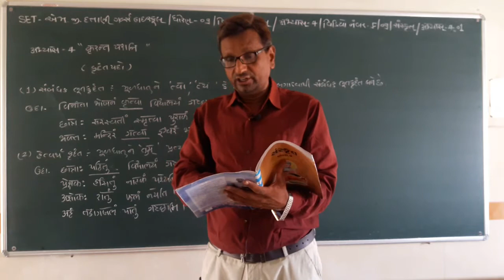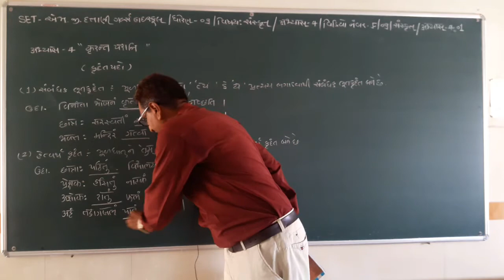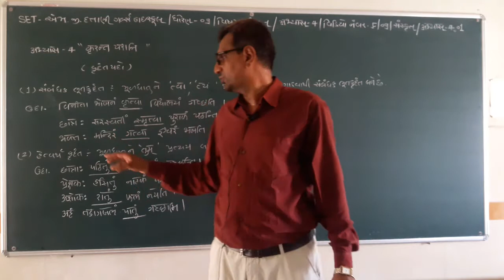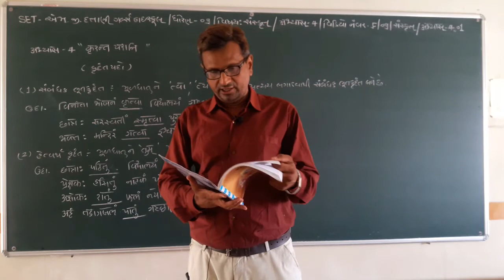SET - F/09/SANS GRA/04.01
SET –  DATTANI GIRLS HIGH SCHOOL  -  STD. -  09 – SUBJECT  - SANSKRIT GRAMMAR  -  CHAPTER - 04.01